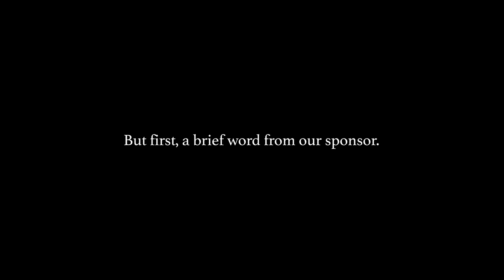Vegan Mayo vs. Non-Vegan Mayo // BLIND TASTE TEST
Duncan has long said that vegan mayonnaise is just as good if not BETTER than regular mayo, and therefore there is zero reason for regular mayo to exist. But can he tell the difference in a blind taste test? Time to put the... mayo... where his mouth is. Yeah.

Why vegan mayo? Traditional mayonnaise contains eggs; egg-laying hens suffer tremendously, even on "cage free" farms.

Vegan brands we tried:

Vegenaise (with grapeseed oil)
Hellman's Vegan (Liz's fave)
Just Mayo

We love getting stuff in the mail:

Duncan & Liz
c/o Greencard
678 Broadway, Fl 3
NYC, 10012

“Build Me Out”
Matt Veligdan

“More Creation”
Lennie Hibbert

“Dinner Jazz”
Jazz Guitar Club

Created by Elisabeth Pierotti & Duncan Skiles